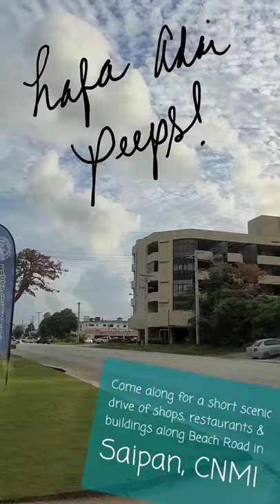Come along for a short scenic drive of Saipan, CNMI